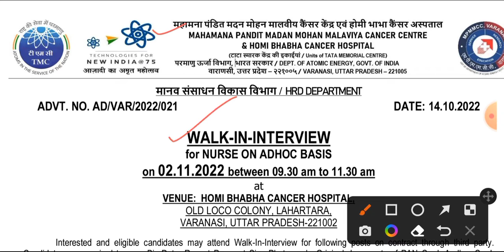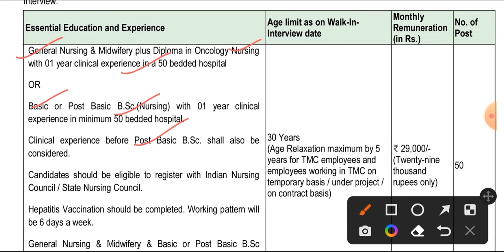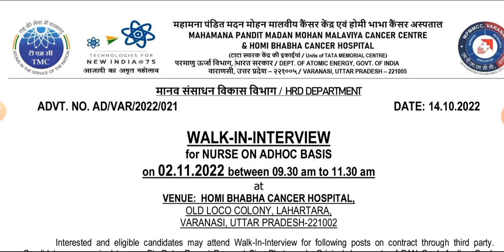latest nursing officer vacancy 2022| Big staff nurse recruitment 2022| nursing tutor vacancy 2022